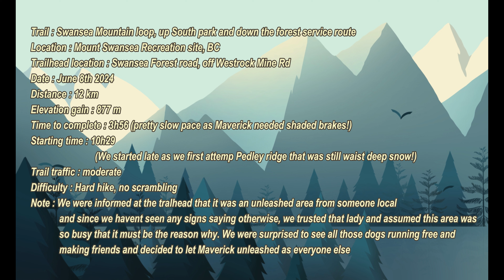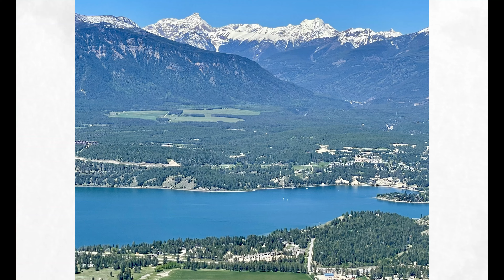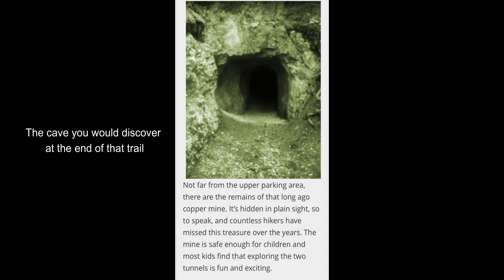Swansea Mountain hiking loop, BC - June 8th 2024